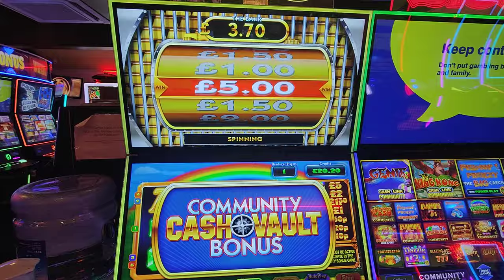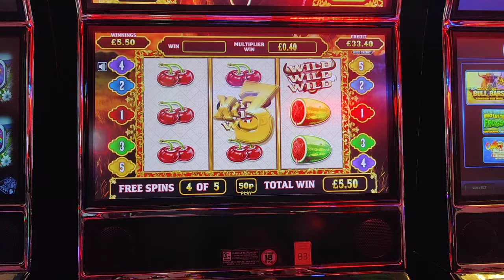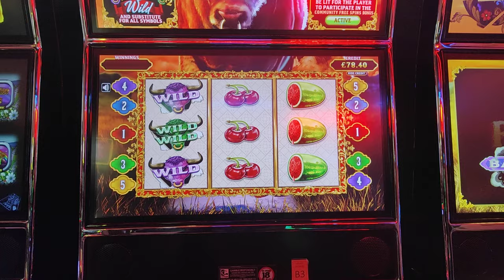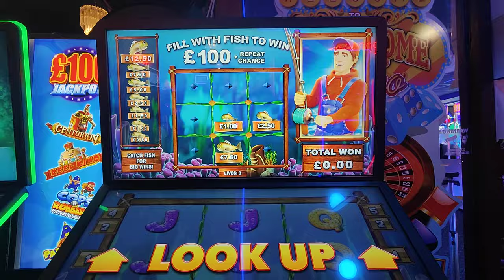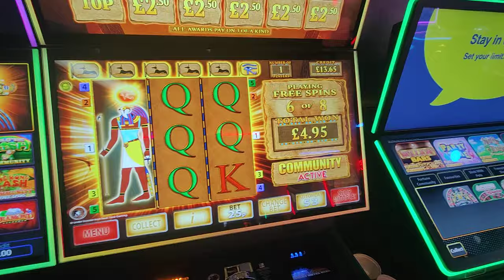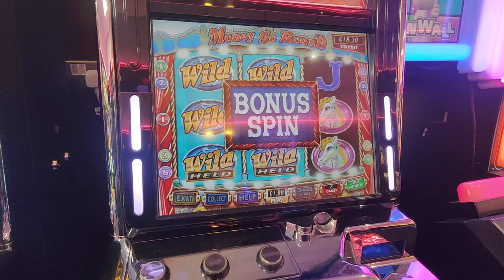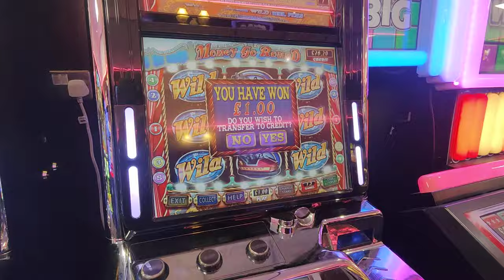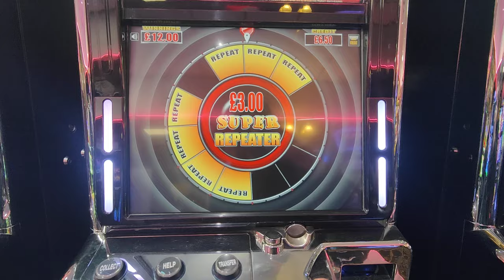BARRY ISLAND SESSION 🏝️ 28TH MARCH MIXED GAMES PART 2/3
These videos highlight both the good and the bad sides of gambling and shouldn't be reconstructed. All wins and losses are 100% real, there's nothing false on this channel.

Many thanks 🙂.